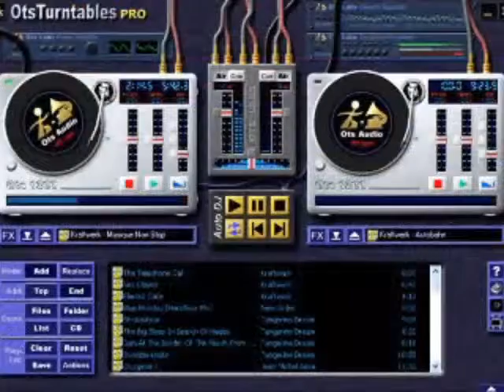Dj-CHristvie(243) Musicale ambiante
Création musicale ambiance basé d'un logiciel de music .
Music parole rajout.
Music ambiance disponible aussi sans parole original
Démo :
Avis: